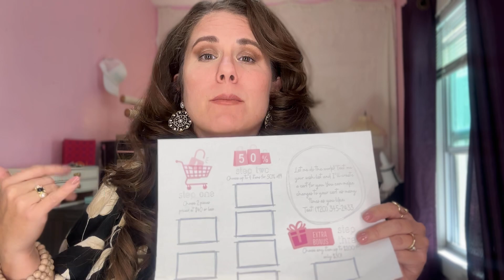Welcome to the park lane pop up party!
Message me your wish list for a prize entry- to find me join the group below ⬇️

Jewelry
Parklane
Park lane
Silver gold Rosegold rose hematite lifetime guarantee
Quality designer inspired
Customer sale
Free
Shop
Holiday Christmas gift ideas
For you
Semi fine jewelry
Small business
Trendy style accessories fall fashion 2024
Woodlands collection park lane jewelry host party business opportunity make money